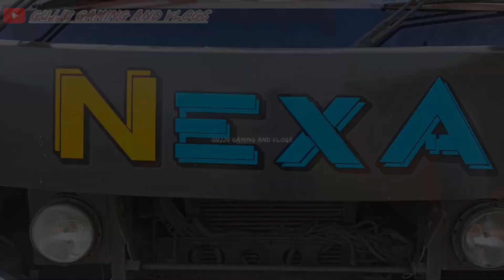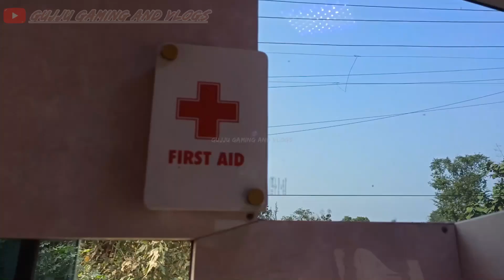BHUMI TRAVELS Brand NEXA || Mumbai to diu daily service.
•THIS VIDEO IS OFFICIALLY OWNED BY US.
•IF ANYBODY TRY TO UPLOAD THIS VIDEO ON THEIR CHANNEL THEN COPYRIGHT WILL BE IMPOSED ON THE SPOT